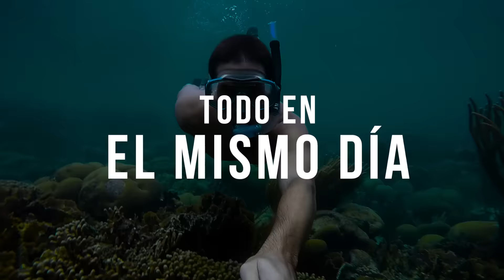Copa Airlines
¿Dónde más podrías disfrutar del sol, la ciudad, la naturaleza y la calma; todo en el mismo día? La Autoridad de Turismo de Panamá y Copa Airlines te invitan a descubrir una experiencia única OnlyInPanama.

Conoce más sobre Panamá y descubre lo que este hermoso país tiene para ofrecerte